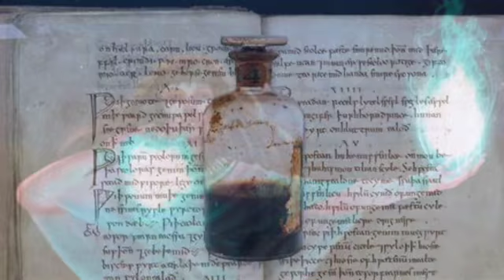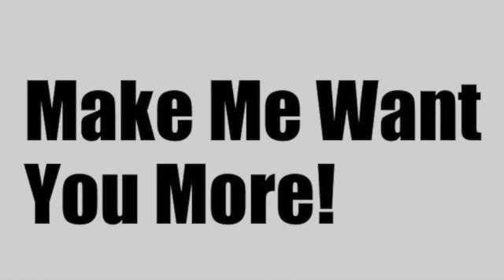Lorelei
Melted Walter and Don Jacobs

Already an accomplished Artist in his own right (his most acclaimed work being a mural that covers 500 sq. ft. of the Conference Room at the Governor's Mansion in Jackson, MS ), Don Jacobs was always drawn to music. Having spent 8 years in Europe studying art and playing in pubs, he came back to America to begin a career in Graphic Design, but eventually decided on music. Now, 4 albums later,  he's glad he did.